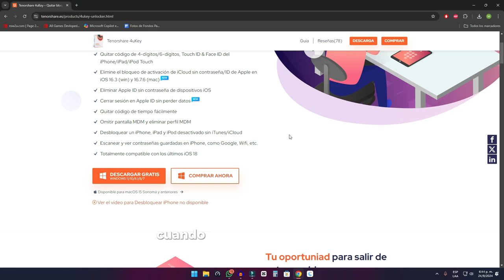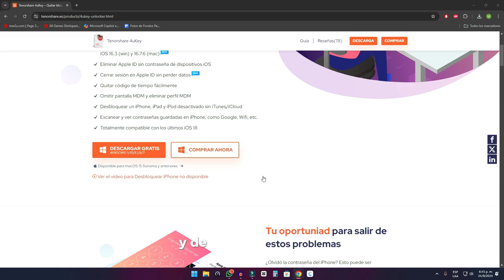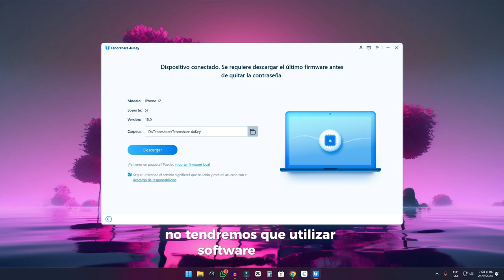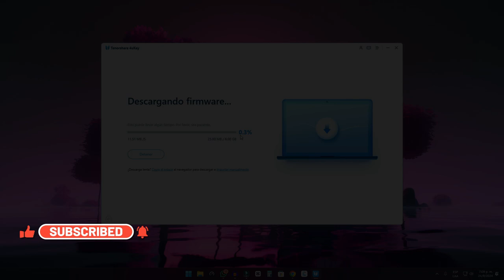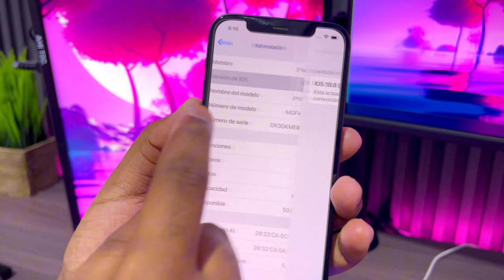【💡Resuelto】iPhone 16 no Disponible Solución 2024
💡Aquí descargar Tenorshare 4uKey para ayudarte a solucionar tu iPhone 16 no disponible.

¿Tu iPhone 16 no está disponible? No te preocupes, tenemos soluciones🔑! En el video de hoy, te traigo una guía paso a paso para desbloquear tu iPhone 16 no disponible de manera sencilla y rápida. Desde reinicios simples hasta actualizaciones de software, descubre cómo restaurar la funcionalidad de tu dispositivo y evitar inconvenientes en el futuro. ¡No dejes que un problema técnico te detenga!

00:00 Introducciones
00:33 Descargar 4uKey for iOS
01:42 Iniciar a Desbloquear iPhone no disponible
03:45 Listo! Desbloquear iPhone no disponible  con éxito!